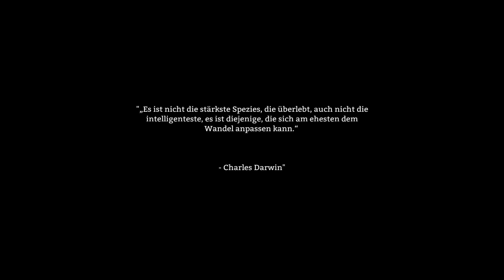Patch v.234 / Hotfix v.235 - Die Neuerungen! - Let's Play: The Long Dark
The Long Dark - Survival Game
Hinterland Studio Inc (2014).